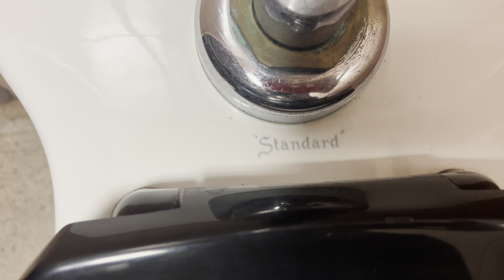7,958. Lamar Fleming Jr. Building Men’s Restroom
This restroom was filmed at the same building as the last video. The fixtures are: 5 1960’s AS Washbrooks, 4 1960’s “Standard” Glencos, 1 2000’s Kohler Kingston, and 1 new AS Afwall. This restroom is nice!! Rating: 12/10